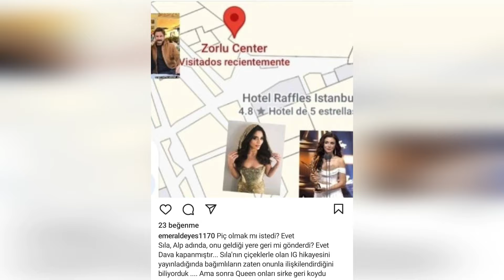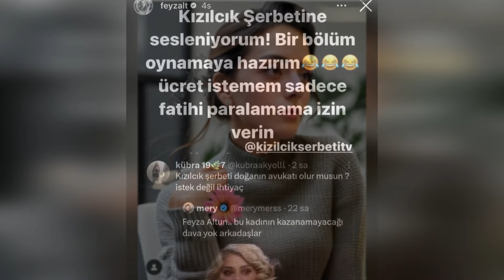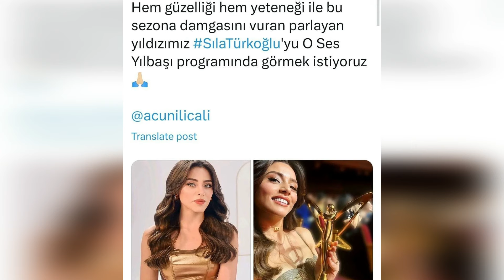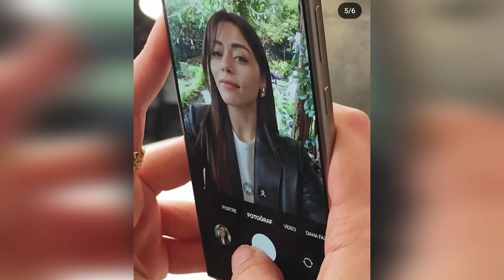Sıla y Halil fueron captados mientras compraban juntos. Celebramos el éxito de Sıla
Sıla y Halil están de compras juntos. Celebramos el éxito de Sıla.
¿Quién fue el ganador entre las series de televisión KIZILCIK ŞERBETİ, YALI ÇAPKINI y GADDAR que se emitieron anoche?
Entonces, ¿cómo salió Sıla Türkoğlu de esta carrera?
Çağatay Ulusoy es uno de los actores más vistos de la televisión turca.
Entonces, ¿podría Çağatay Ulusoy superar a Sıla Türkoğlu?
Aquí están las últimas novedades.
Estoy seguro de que no has visto esta noticia antes.
Estamos aquí para usted, nuestro objetivo es traerle las últimas noticias lo antes posible.